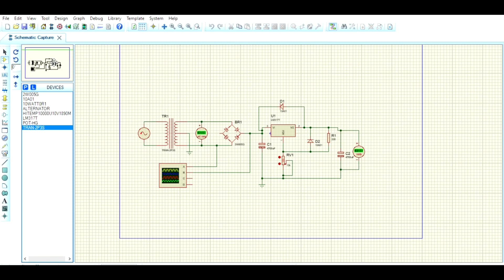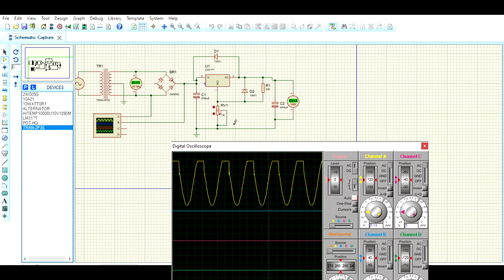Circuito Rectificador de corriente AC a corriente DC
En este video se explicará como se armó y como funciona un circuito rectificador para convertir corriente alterna en corriente directa